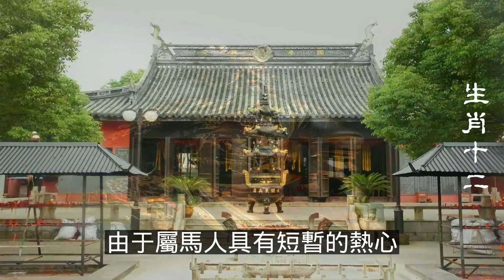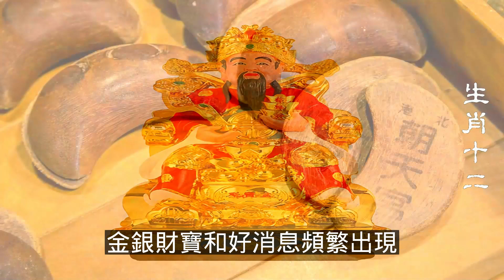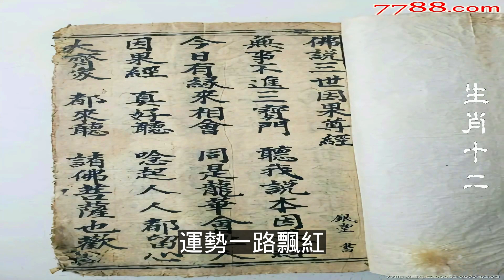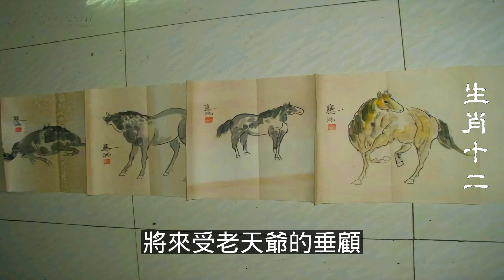2023年12生肖运势，預測十二生肖前世積德多， 今生福報大！大師說：財運大好，2023年要錢有錢的五大生肖（鼠、龍、猴、兔）生肖運勢（牛、蛇、雞、豬）生肖運勢（虎、馬、狗、羊）生肖運程